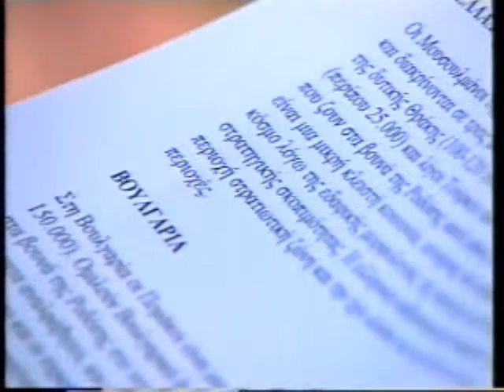ΖΟΥΓΚΛΑ 22/04/1999 Μέρος 4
Καλεσμένοι Νίκος Ασλάνογλου, Κώστας Βολιώτης, Ανδρέας Θεοφίλου, Βασίλης Φίλιας, Στέλλα Αλφιέρη, Θεόδωρος Πασσαλίδης, Αχιλλέας Λαζάρου, Νίκος Λαμπαδάρης, Δημήτρης Σταμάτης, Καλφοπούλου, Στέφανος Τανιμανίδης, Γεώργιος Κορυζής, Κόλλιας